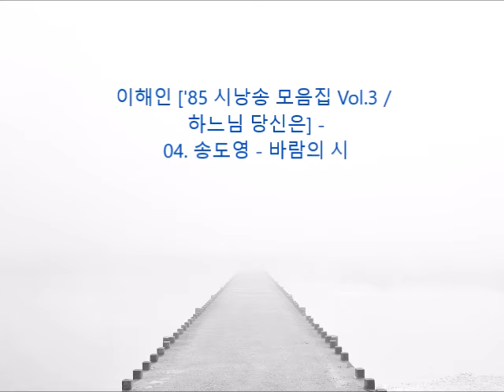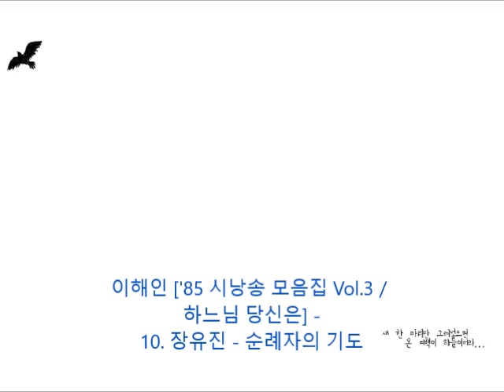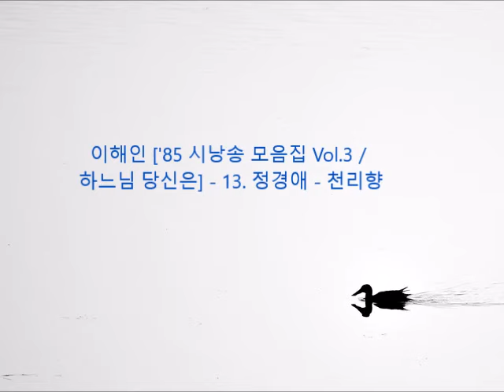이해인 ['85 시낭송 모음집 Vol.3／하느님 당신은]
[ 시낭송 모음집 Vol.3／하느님 당신은] - 01. 장유진 - 하느님 당신은
[ 시낭송 모음집 Vol.3／하느님 당신은] - 02. 정경애 - 민들레의 영토
하느님 당신은] - 03. 배한성 - 큰소리로 말씀치 않으셔도 9
 ['85 시낭송 모음집 Vol.3／하느님 당신은] - 04. 송도영 - 바람의 시
85 시낭송 모음집 Vol.3／하느님 당신은] - 05. 정경애 - 어머니의 손
Vol.3／하느님 당신은] - 06. 배한성 - 기도
Vol.3／하느님 당신은] - 07. 장유진 - 편지
Vol.3／하느님 당신은] - 08. 송도영 - 다리
Vol.3／하느님 당신은] - 09. 정경애 - 밤의 기도
Vol.3／하느님 당신은] - 10. 장유진 - 순례자의 기도
Vol.3／하느님 당신은] - 11. 배한성 - 누군가 내안에서
Vol.3／하느님 당신은] - 12. 송도영 - 가을 노래
Vol.3／하느님 당신은] - 13. 정경애 - 천리향
Vol.3／하느님 당신은] - 14. 장유진 - 봄 아침
Vol.3／하느님 당신은] - 15. 송도영 - 진달래
Vol.3／하느님 당신은] - 16. 배한성 - 피묻은 님들이여